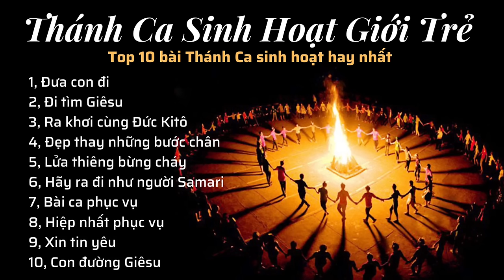THÁNH CA SINH HOẠT GIỚI TRẺ | Top 10 bài Thánh Ca sinh hoạt hay nhất